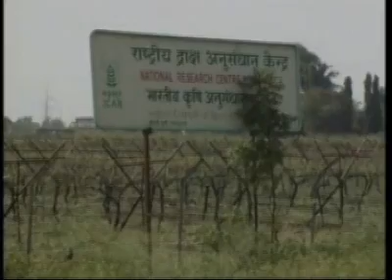Virus devastates vineyards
Vineyards in Pune have been hit by a deadly virus owing towhich imports of grape plants have been adversely affected. The viruses, detected as 'leafroll' and 'rugose', have reportedly come to India through imported varieties of grape plants. The viruses have spread to various other varieties of plants in grapevines  Experts maintain that the imported varieties of plants are responsible for the spread of virus in Pune, Nasik and other places